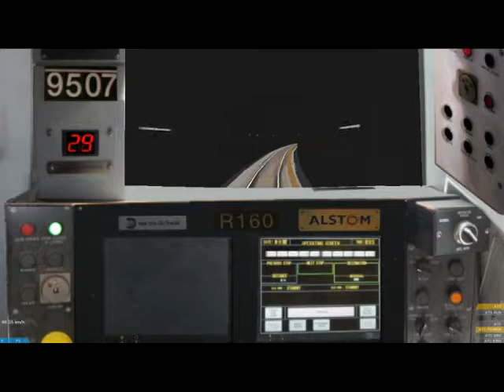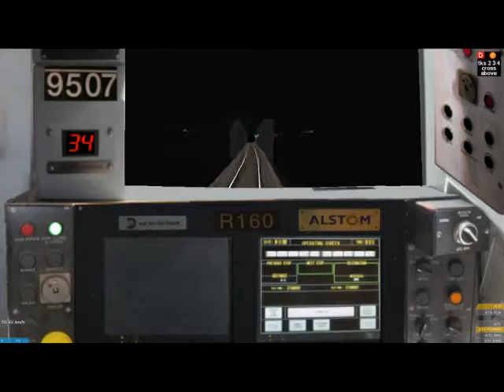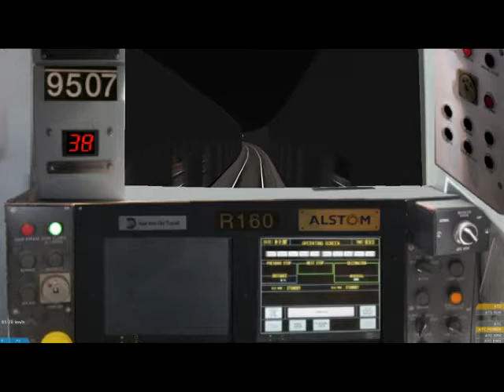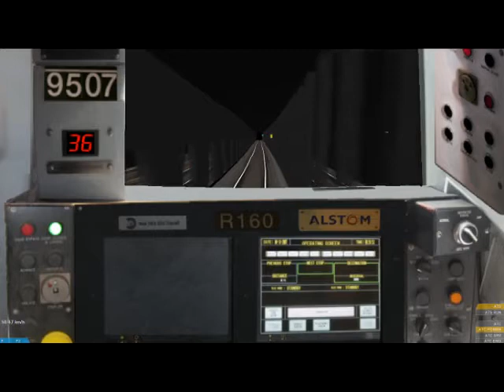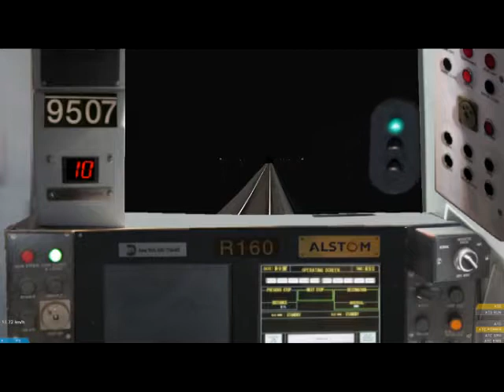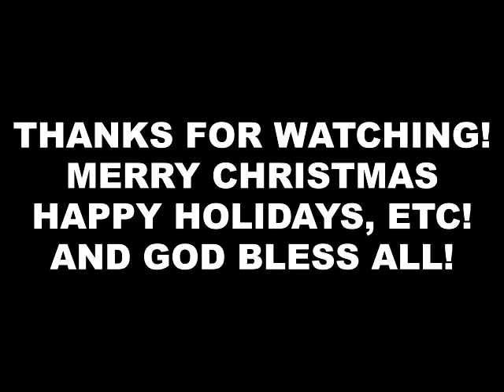OpenBVE NYC Subway Runs (2 of them) E-Line Train with the Alstom & Siemens R160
Well! It's been a "Donkey's Age" since I have uploaded a video to my channel!
I did not have the motivation to upload them from my COLOSSAL backlog. Not just due to lack of motivation but I have
been super busy with other stuff!

But do not worry, I WILL NOT FLOOD YOUR SUBSCRIPTION INBOX(s)! I will try to upload from time-to-time!

Anyways, Merry Christmas/Happy Holidays and a HAPPY NEW YEAR! Hope COVID-19 will perish faster in the new year 2021!